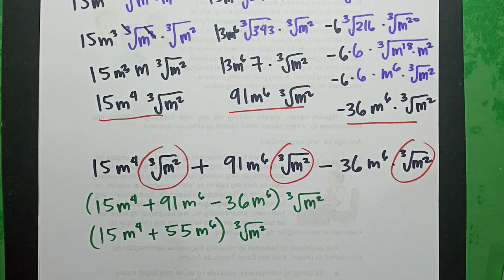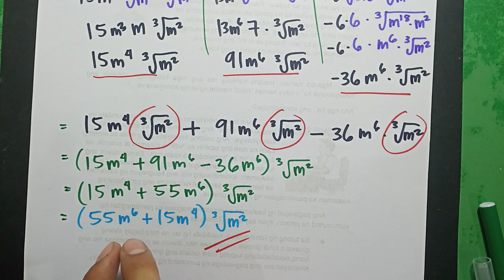Addition and Subtraction of Radical Expression (example level: difficult)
Grade 9
addition and subtraction of radical expressions